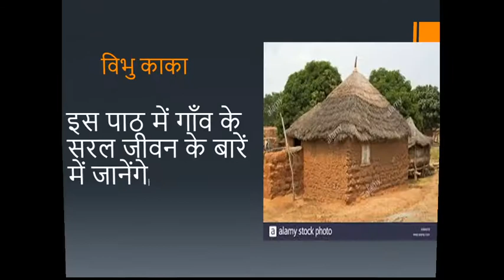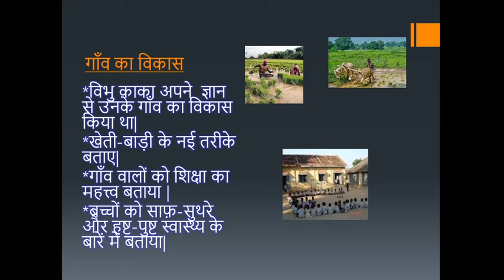Class 6 - L2 HINDI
Vibhu Kaka